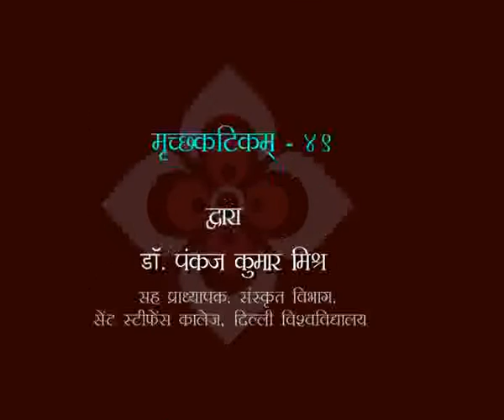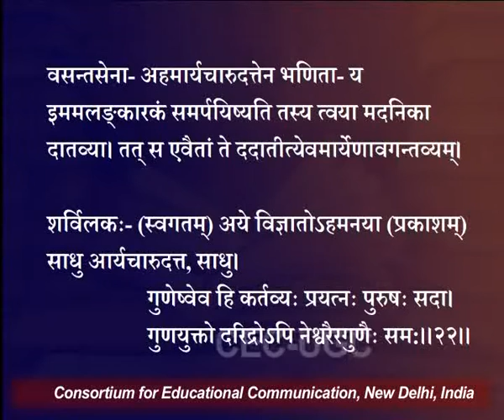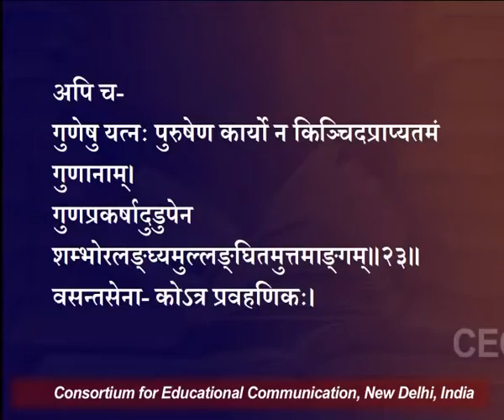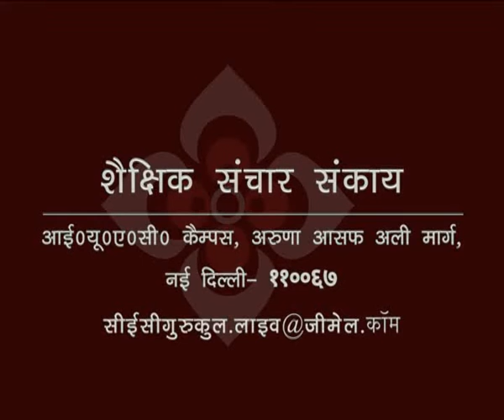मृच्छकटिकम् - ४९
यह व्याख्यान मृच्छकटिकम् - ४९ के बारे में बात करता है I